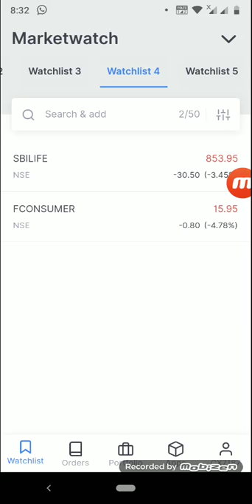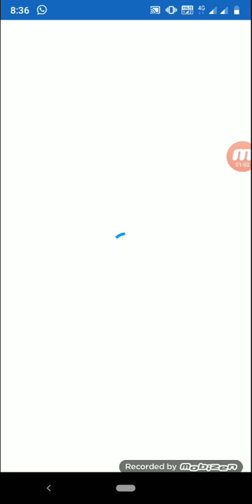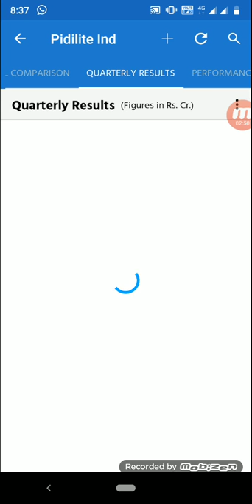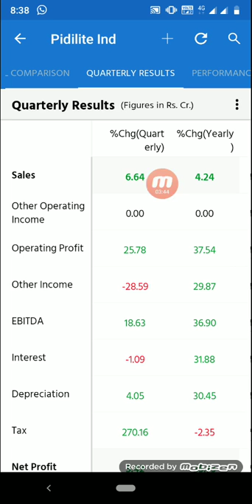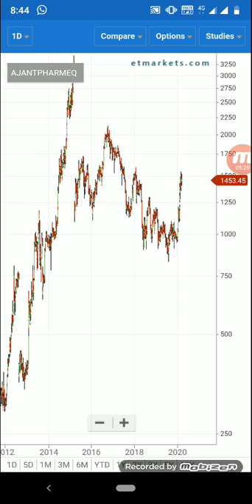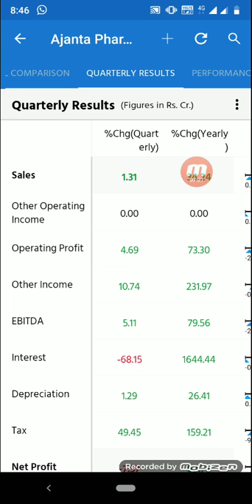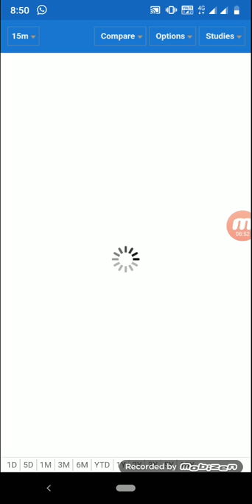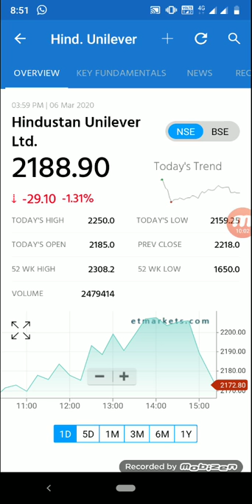गिरते हुए मार्केट में ये 3 शेयर खरीद लो 3 शेयर खरीद दो मंजिल मिल जाएगी दोबारा शेयर मार्केट को देखना